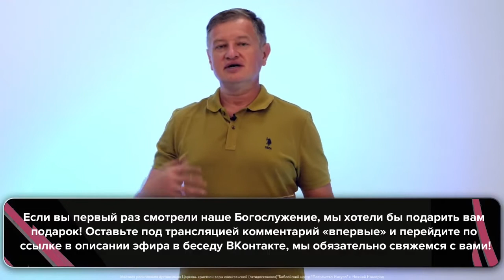СМЫСЛ ЖИЗНИ. Церковь «Посольство Иисуса» 18.07.2021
Проповедует старший пастор церкви ХВЕ «Свет миру», епископ Сергей Лавренов. Все что происходит вокруг нас, происходит со смыслом. Без смысла ничего не имеет значения. Но некоторые видят в жизни неправильный смысл: заработать денег, сделать карьеру. Конечно, есть смысл в том, чтобы родить детей. Но Бог не только в этом плане нас видит.
Люди не могут жить без смысла, совершая длительное время что-то бессмысленно можно сойти с ума. Ради смысла люди готовы на многое. Когда человек приходит к Богу, он обретает веру. Но когда человек обрел веру, это еще не значит, что он обрел смысл. Очень важно найти смысл и найтись в Боге.